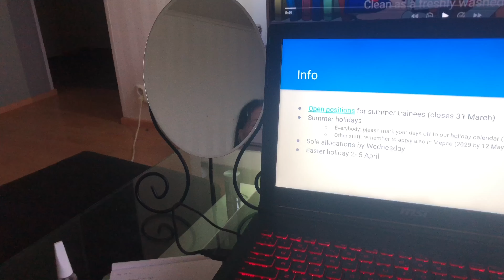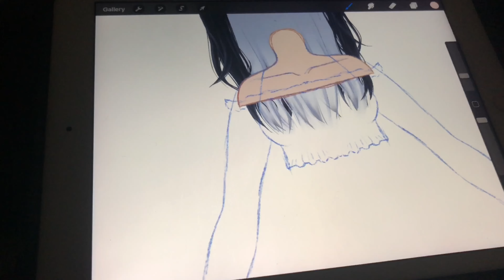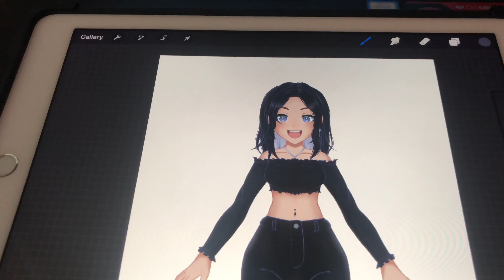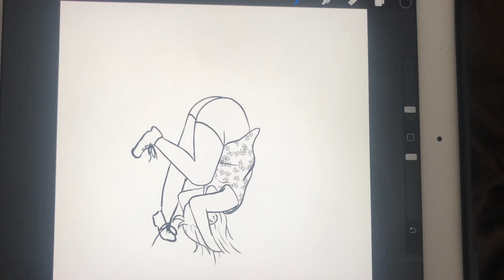I really don't know - My Week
*I do not own the soundtrack used in this video*
Song(s): none